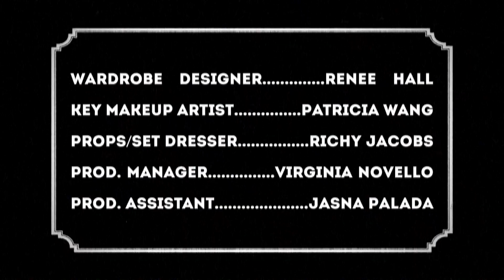Town Car Willie - Episode 2 - The Pickup Artist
TOWN CAR WILLIE follows out of work actor and Uber driver, Willie Garson as he chauffeurs celebrities to the Burbank Airport during the Apocalypse.

Created by Patrick Breen & Tai Fauci
Cast: Willie Garson, Kylie Sparks, Christine Weatherup and Elisa Donovan
DP: Jorge Urbina
Composer: Robb Padgett